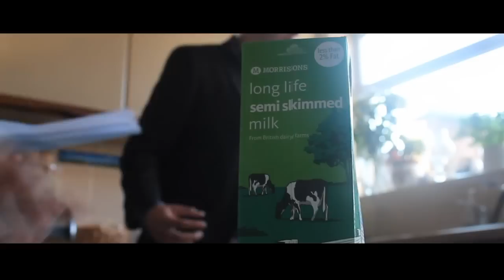Sherlock - Pilot Episode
1st episode of the series, made with some of my mates, in our spare time. Nothing huge but I hope you enjoy it! Sherlock played by Joseph Marshall, Watson by Matt Higham. Written and Directed by Pete Wall/ Joseph Marshall